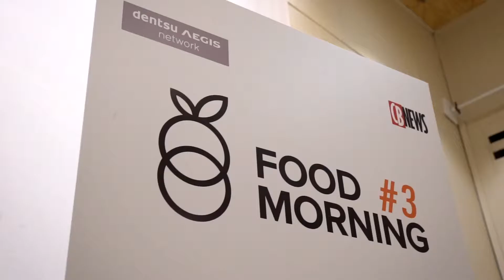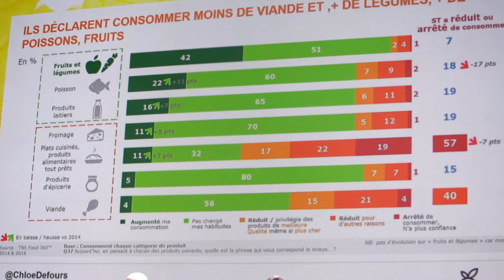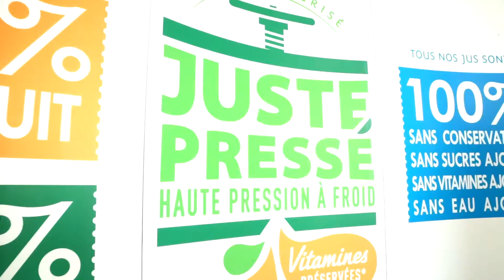Temps forts du Food Morning #3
Vous avez manqué le Food Morning #3 organisé par le groupe Dentsu Aegis Network et CB News ?
Retrouvez en vidéo l’ensemble des temps forts de l’événement Food de l’année.